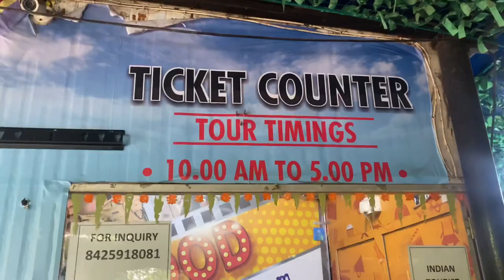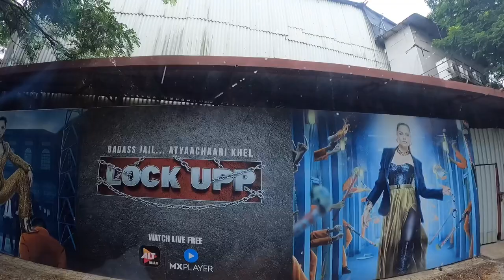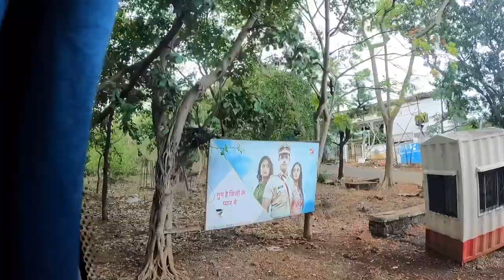Mumbai Film City Tour- Live Shooting | Bigg Boss House | Lock upp Set | Ticket Price | Gokuldham Set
BOOKMYSHOW se bhi book kar sakte ho!🙌🏻

Location:📍
Dadasaheb Phalke Chitranagari
Film City Rd, Film City Complex, Aarey Colony, Goregaon, Mumbai, Maharashtra 400065.

Open all days!👆🏻

Film City is an integrated film studio complex situated near Sanjay Gandhi National Park at Goregaon East, Mumbai in India. It has several recording rooms, gardens, lakes, theaters and grounds that serve as the venue of many Bollywood film shootings.[1] It was built in 1977 by the state government to provide facilities and concessions to the film industry.[2] The plan for Film City was prepared and executed under the guidance of V. Shantaram.[3] It was renamed Dadasaheb Phalke Chitra Nagari in 2001 in memory of India's first producer-director-screenwriter Dadasaheb Phalke, who is considered father of Indian film industry.[4] It has been the shooting location for almost all Bollywood films. It has all types of location available for shooting including a temple, prison, court, lake, mountains, fountains, villages, picnic spots, garden and even a man-made waterfall.

If you like Today's Vlog Then Please hit that "Like" button, Its YouTube Vlog Hope You Will Shower The Same Love & Respect As You Were Giving Me On Instagram/Facebook If Any One Has any Queries Then "Comment" down below, Drop your valuable Feedback In Comment Section (It's all yours) Your one share can make a big change for me, So please do "Share" & "Subscribe"